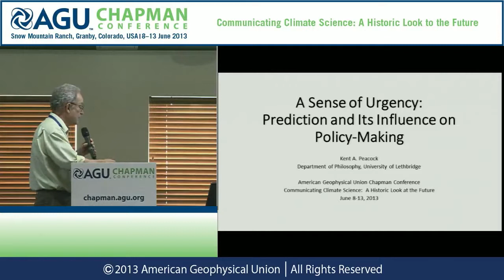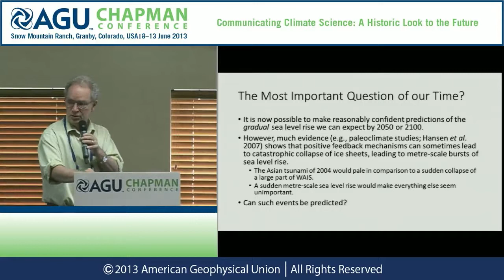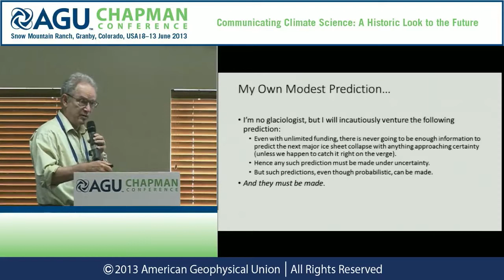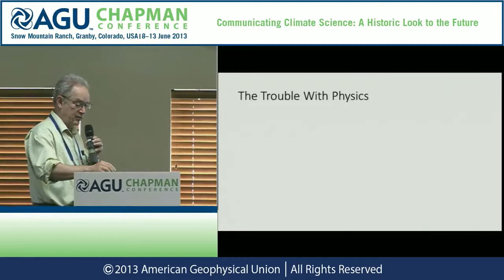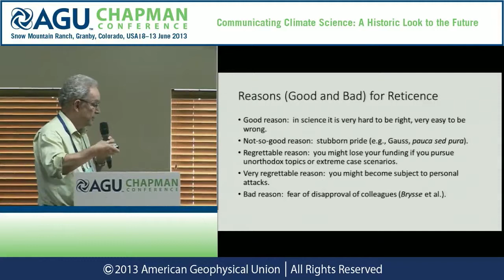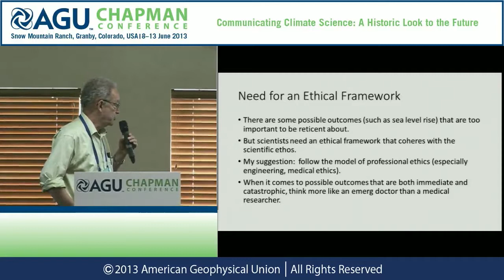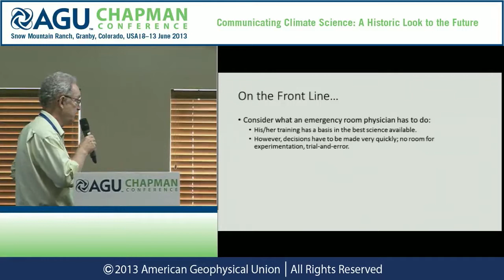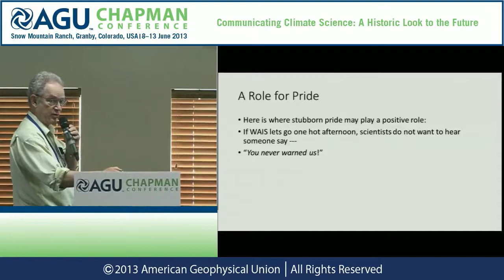AGU Chapman Conference -- Climate Science: Kent Peacock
08 June 2013 — 13 June 2013, Granby, CO, USA

Presenter: Kent Peacock
Tuesday, June 11, 2013, 11:00 a.m. - 11:15 a.m.
Session: Communicating with Policy Makers
Abstract Title: A Sense of Urgency:  Prediction and Its Influence on Policy-Making

"...when a man knows he is to be hanged in a fortnight, it concentrates his mind wonderfully.'  (S. Johnson)  Any investigation of how to communicate climate science more effectively must include a discussion of what is to be communicated. Using the important example of catastrophic ice sheet collapse, I will argue that the more specific and quantitative a scientific prediction can be, the better chance it will have of being taken seriously by policy makers and the public.  As the famous aphorism from Johnson suggests, a warning is far more likely to be taken seriously if it comes attached to a deadline and a probability, than if it is about something, no matter how serious, that may occur at some indefinite time in the future.     The possible effects of AGW can be divided into two classes, gradual and catastrophic.  It is now possible to make reasonably confident predictions of the gradual sea level rise we can expect by 2050 or 2100.  However, paleoclimate studies (e.g., Hansen et al. 2007) point to the existence of mechanisms that can amplify the effect of modest thermal forcing such that ice sheet mass loss could occur not only at a continuous (though increasing) rate but also in occasional catastrophic bursts, leading to abrupt sea level rises on the order of metres.  Such episodes of abrupt sea level rise would have disastrous and long-lasting global effects against which the Asian tsunami of 2004 would pale in comparison.    As Hansen (2007) has emphasized, the melting of an ice sheet is a highly nonlinear process that is difficult to model or predict with precision, even if it is highly likely that more than one such collapse will occur over, say, a century.  It might be said that there is little point in trying to predict a catastrophic ice sheet collapse.  However, the issue is so important that the possibility of making such predictions should not be dismissed.  Such predictions could never be anything other than probabilistic.  They would take the following form:  there is a probability of at least x that in the next (say) twenty years Greenland or WAIS will suffer a collapse leading to metre-scale sea level rise.  But even if x were a small number (such as .1) it would remove an element of speculation and make concrete action more likely.    One barrier to crafting the predictions that humanity needs is funding.  However, another barrier to be overcome is the understandable reluctance of scientists to make dramatic predictions when so many scientific uncertainties still exist.  Given the seriousness and immediacy of the climate crisis, it is arguable that scientists must accept a higher risk of error.  Every effort should be made to eschew the reticence spoken of by Hansen (2007) and make predictions of the likely effects of AGW, both catastrophic and gradual, as precise and specific as the science will allow.  If scientists hope to influence the decisions of policy makers and the public, then they must, more than ever, make specific prediction, even of catastrophic events, a scientific goal.    References  Hansen, J. (2007): "Scientific Reticence and Sea Level Rise," Environ Res Lett 2 024002.   Hansen, J., M. Sato, P. Kharecha, G. Russell, D. W. Lea, M. Siddall  (2007): "Climate change and trace gases," Phil Trans Royal Soc A 365, 1925--54.